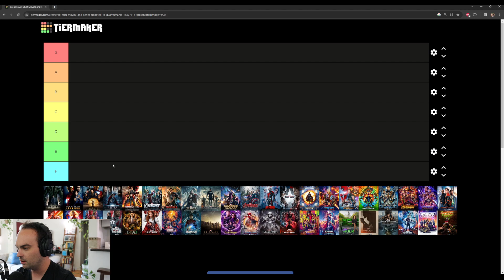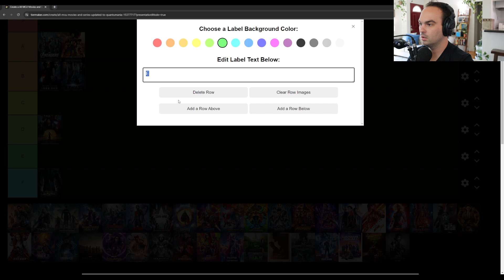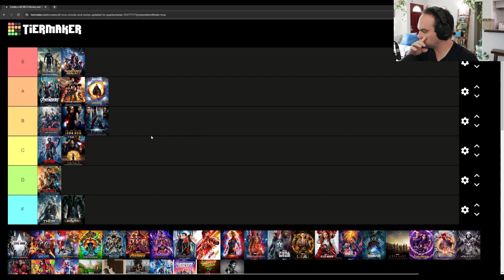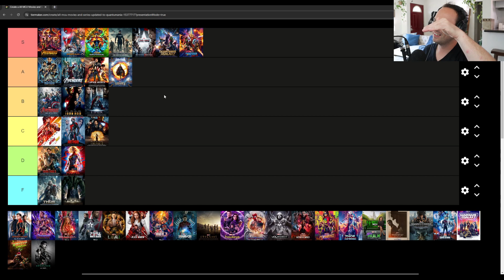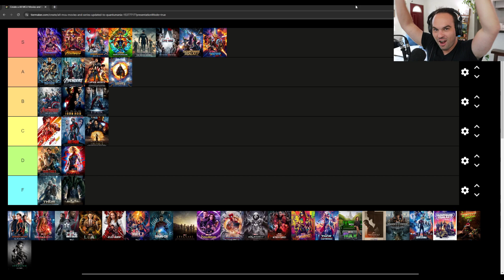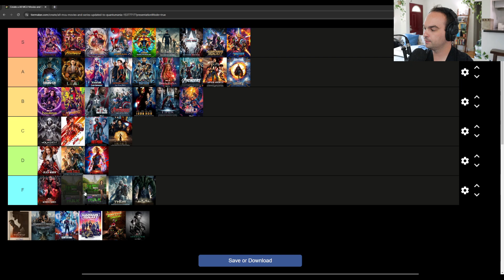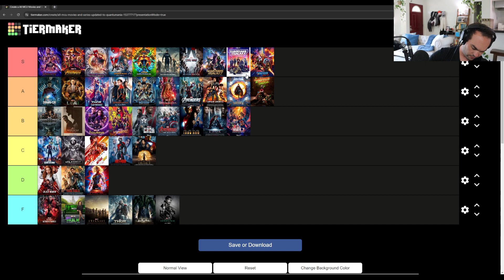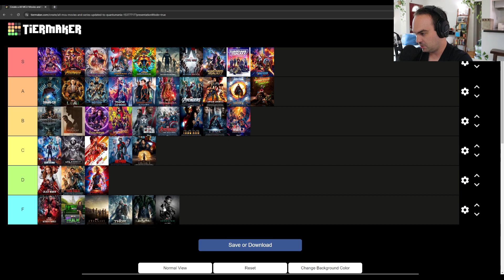Austin's Complete MCU Ranking!!!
My spur of the moment MCU ranking. You don't like it? Come at me!! Tell me why it's the best list ever or the worst in the comments.